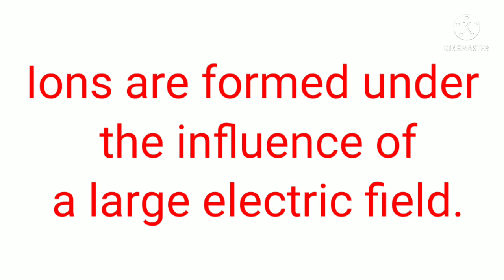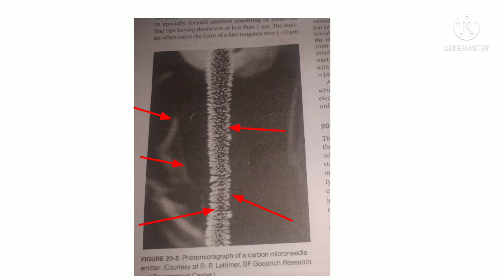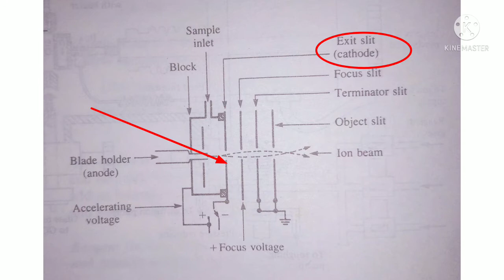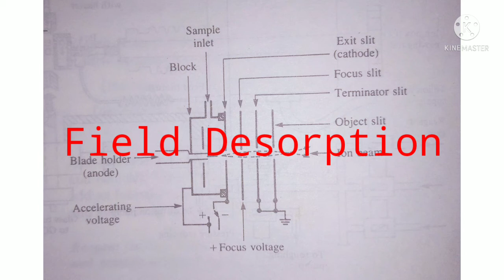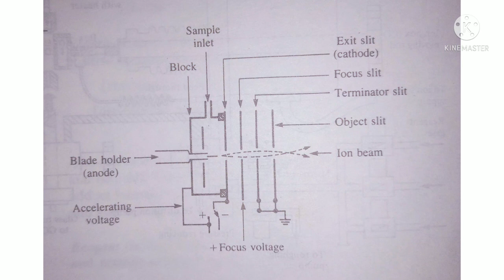Mass spectrometry Field ionization and field desorption